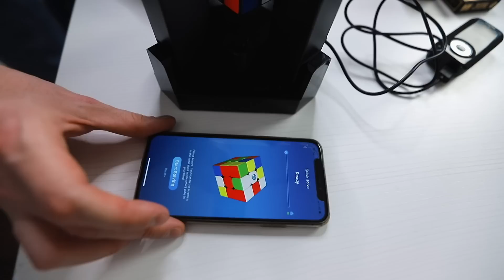IL ROBOT CHE RISOLVE IL CUBO DI RUBIK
Oggi vi mostro il robot che risolve il cubo di Rubik che ho comprato a Blackpool!

IL MIO DVD PER IMPARARE A FAR MAGIA CON IL CUBO